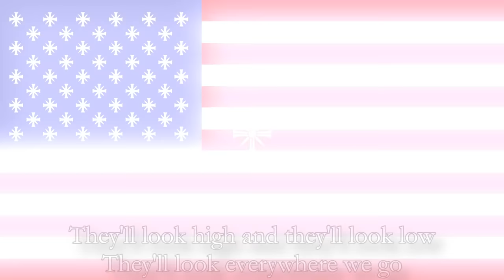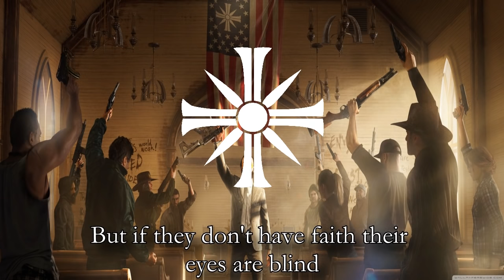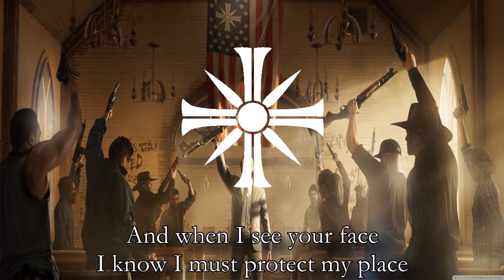Eden's Gate Cultist Song - Keep Your Rifle by Your Side (Far Cry 5 Song)